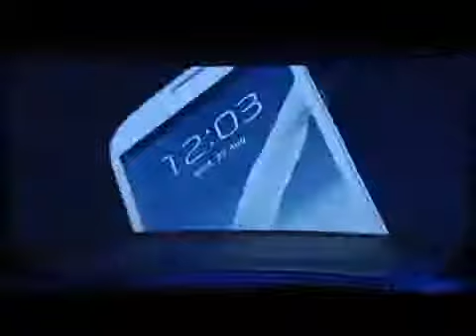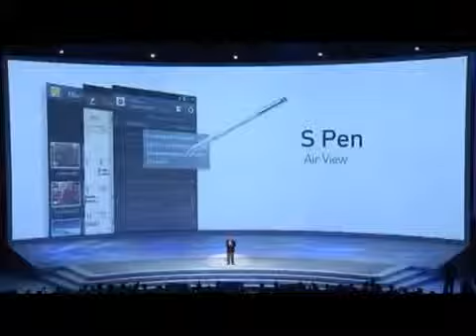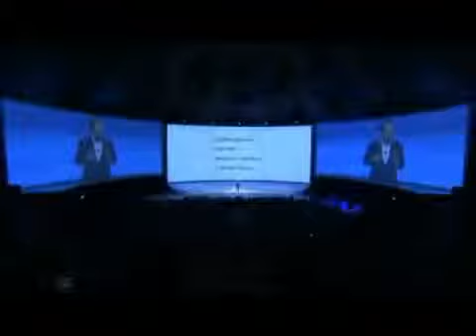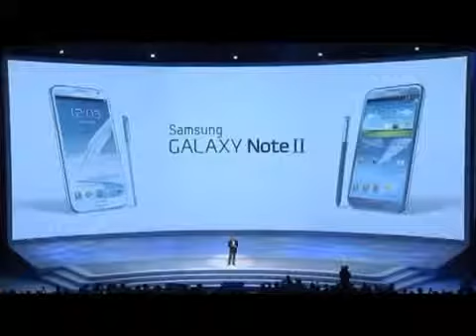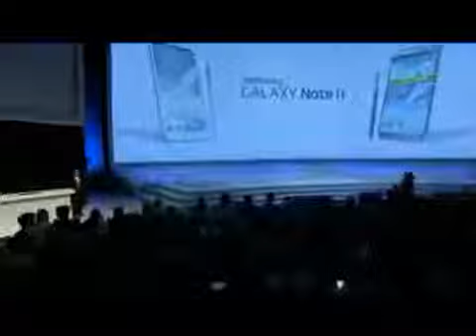Samsung Galaxy Note II Official With S Pen Apps part 2 IFA 2012430